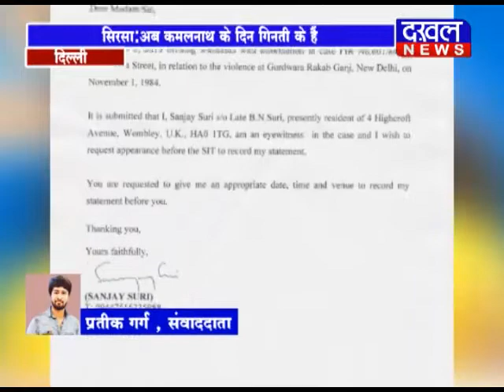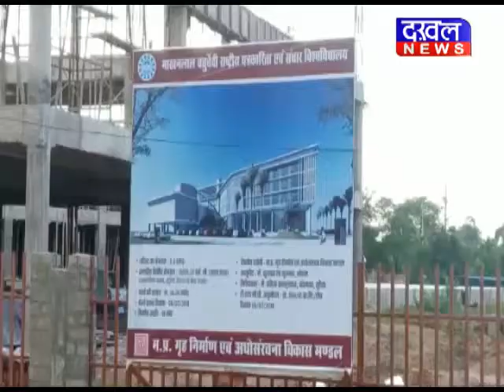16 SEPTEMBER 8 PM BULLETIN ||DAKHAL NEWS